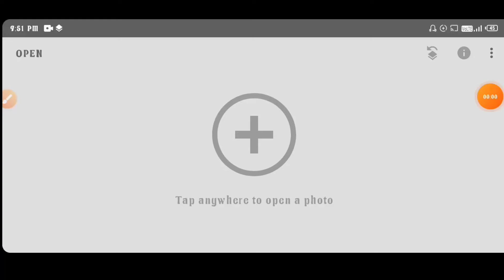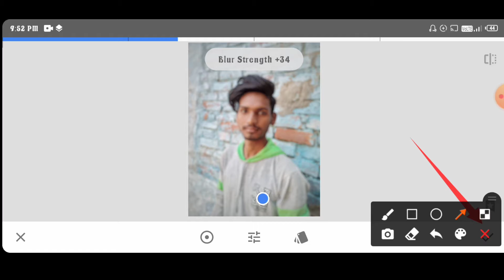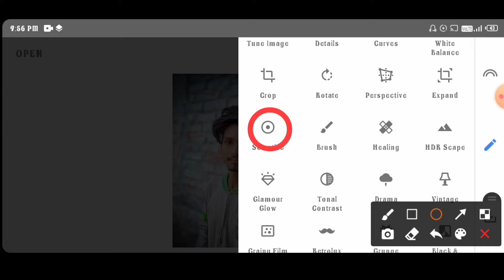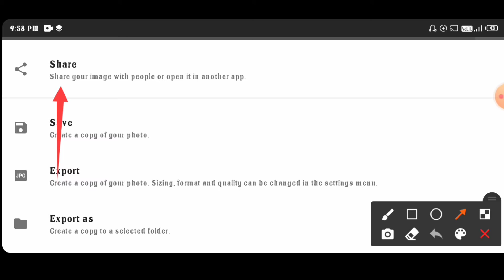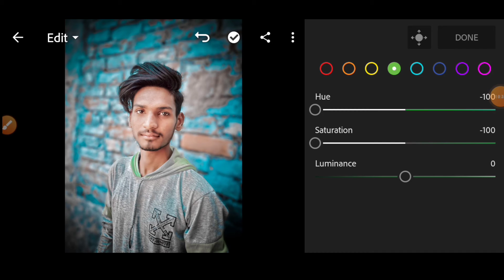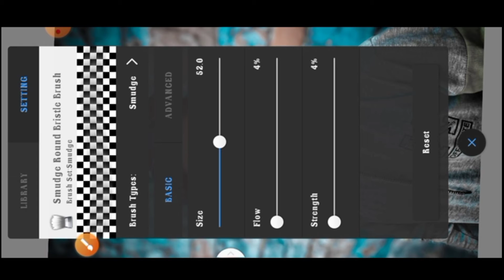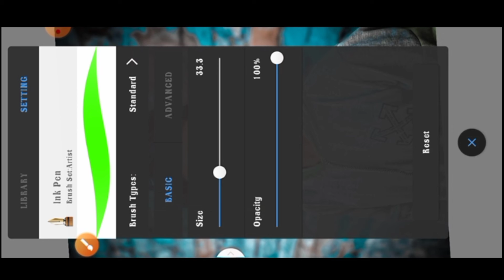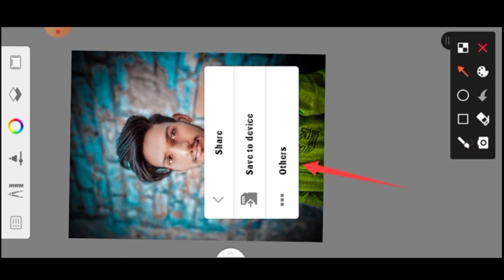Snapseed face smooth Snapseed background colour change how to photo editing#evilediting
Snapseed face smooth Snapseed background colour change#evilediting